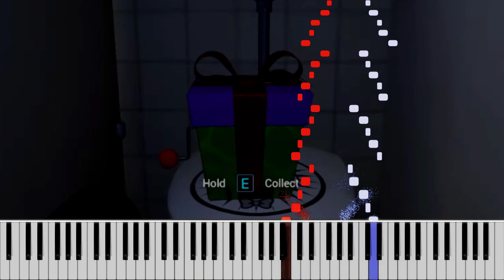Prize Box (Suspense Version) - FNaF Security Breach | Piano Tutorial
~~TRACK INFO~~
Title: 31. Prize Box (Suspense Version)
Game: FNaF Security Breach
Composer: Allen Simpson
BPM & Time Signature: no.
Key Signature: all of them

Visualization made using Piano VFX!

~~THOUGHTS / COMMENTS~~
The hardest part of making this was trying to match the tempo rising as close as possible. Isn't it weird how the OST release has only the first jingle instead of all eight?